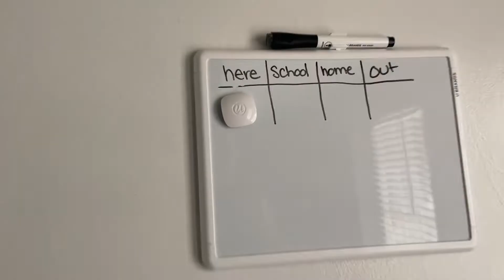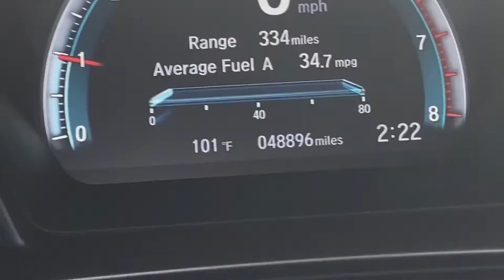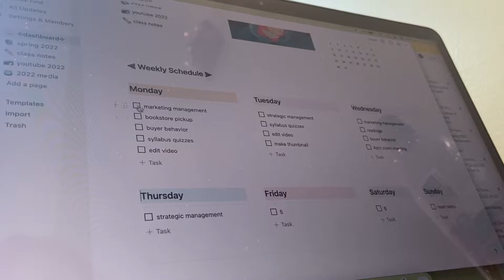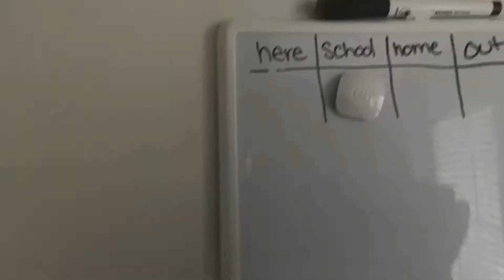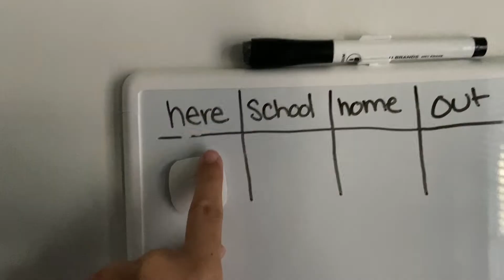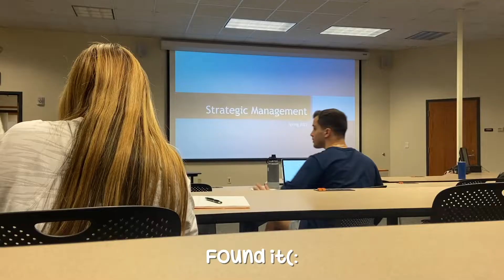☀️first days of my final semester of college(':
In this video, I vlog my first two days of the new Spring 2022 semester!